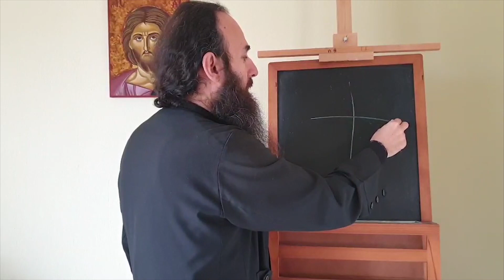Χτίσε το Πνευματικό σου σπίτι - Μέρος 3°: Αγάπη - Personal Spiritual Training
Χτίζοντας το Πνευματικό σου σπίτι, μέρος 3°...